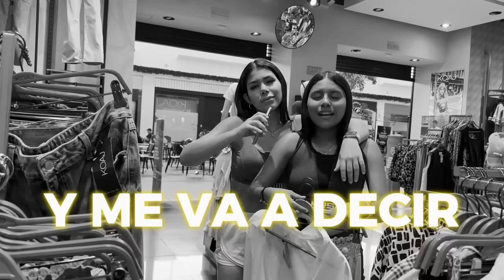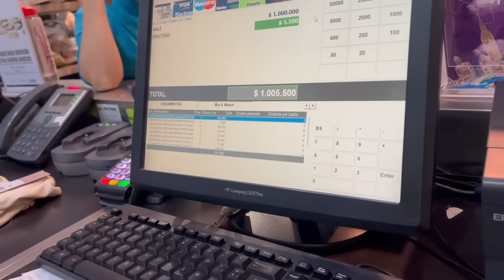LES REGALO UN MILLÓN DE PESOS EN ROPA A MI HERMANA Y PRIMA (NO LES GUSTÓ)💰😳👗//ALEXA TORREX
LA HERMANA E HIJA MAYOR DE “LA FAMILIA RECOCHA 👋🫢”